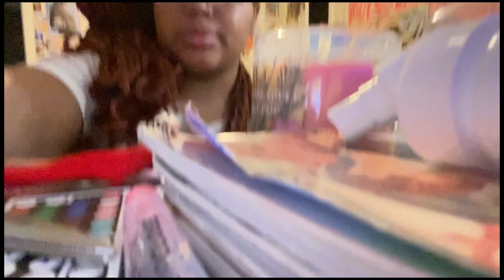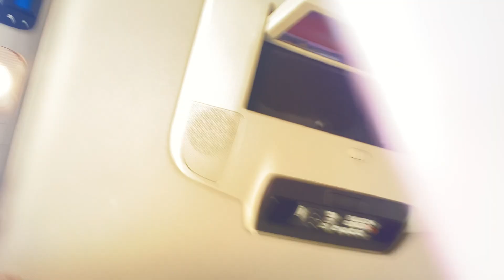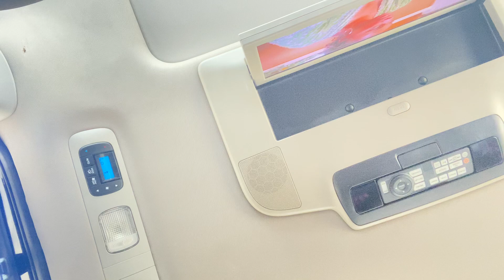Spend a the day with me